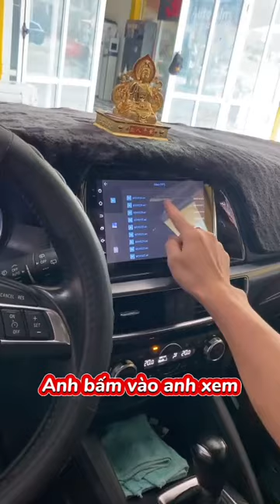Hướng dẫn khách sử dụng màn android !!! | AKALA THÁI NGUYÊN